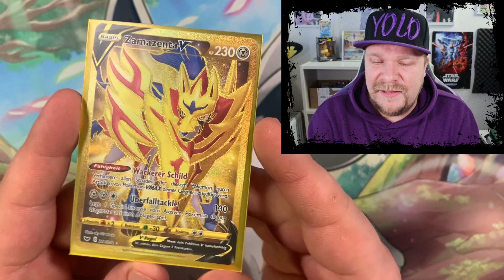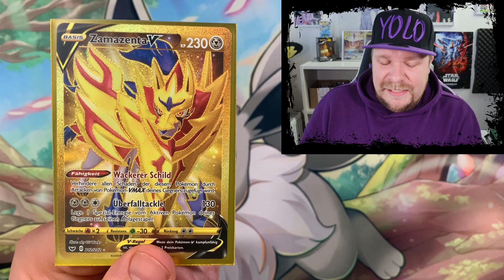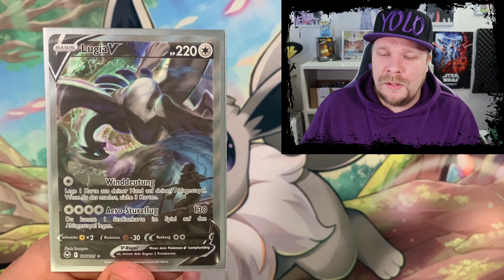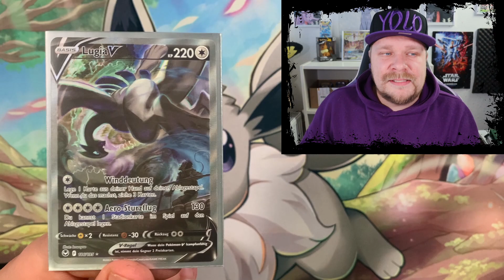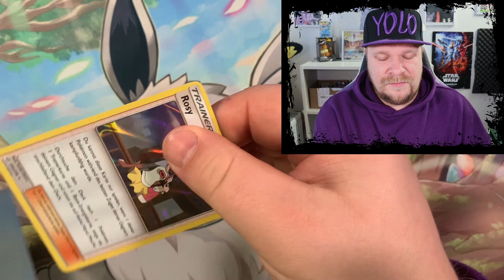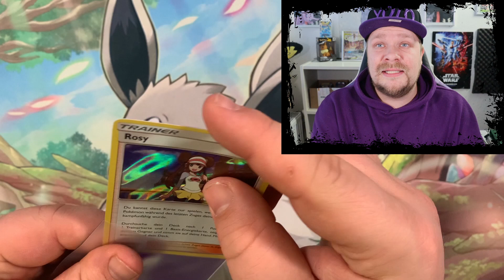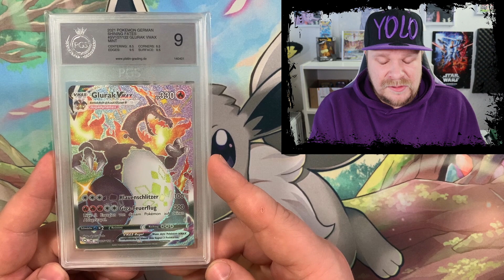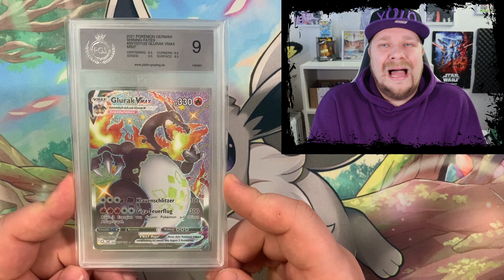PREISE ABGESTÜRZT: Diese 7 Pokemon Karten sind im WERT GESUNKEN!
3. MEINE EBAY SEITE